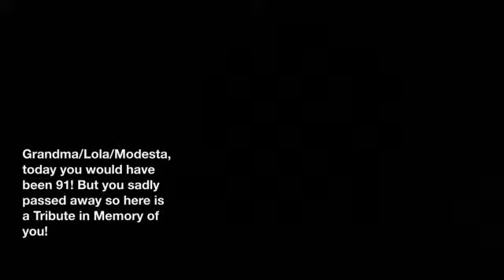Tribute to Lola!!!!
Link to the Song! ⬇️⬇️⬇️⬇️
Song by songdrops